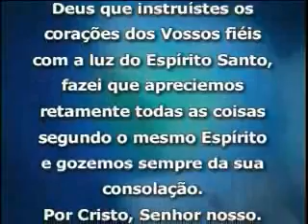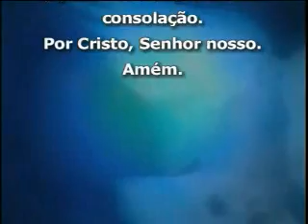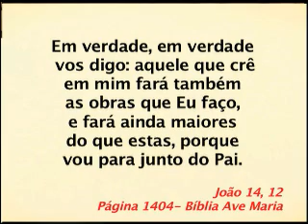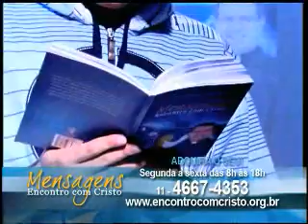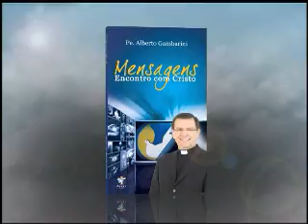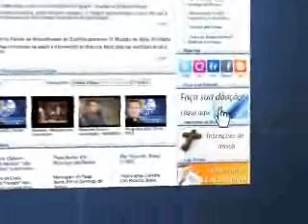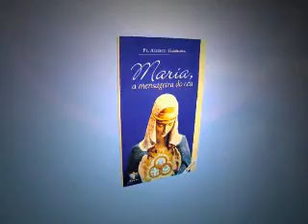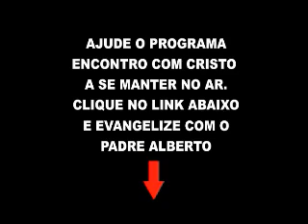Programa Encontro com Cristo - 02/05/2012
Reprise do Programa Encontro com Cristo do dia 02 de Maio de 2012